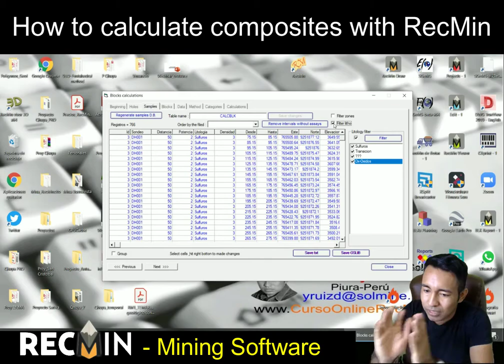How to Calculate Composites with RecMin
▬▬▬▬▬▬▬▬▬▬ஜ۩۞۩ஜ▬▬▬▬▬▬▬▬▬▬▬▬▬
▬▬▬▬▬▬▬▬▬▬ஜ۩۞۩ஜ▬▬▬▬▬▬▬▬▬▬▬▬▬
You have training courses in 4 languages: English, French, Portuguese and mainly in Spanish.

I am Yhonny Ruiz, founder of SolMine, who has been promoting since 2011 the use of RecMin mining software, software developed by Dr. César Castañón Fernández., Which is free license software.
Currently I teach face-to-face training throughout Latin America, and also through my virtual platform where I teach how to use RecMin in an ADVANCED way through video tutorials in English, Portuguese and French. Where I teach step by step how to use RecMin tools in each work situation in the mine. Both Geologists, Topographers or Mining Engineers.